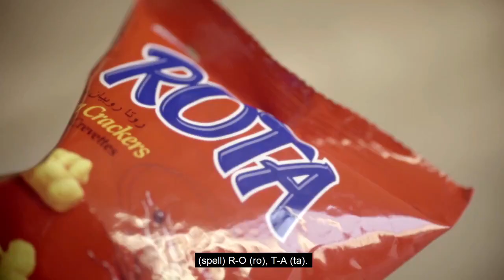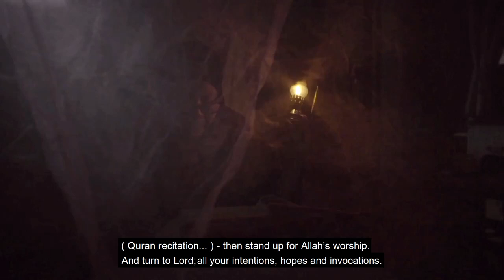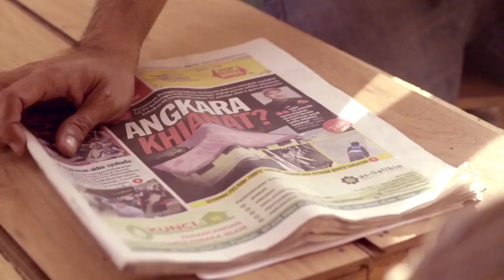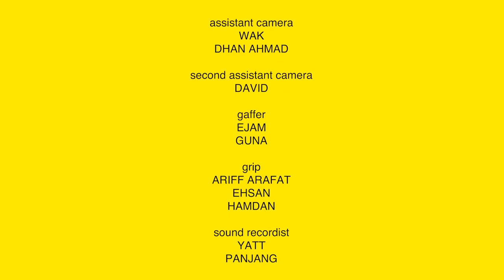BMW Shorties 2017 Finalists: Desakan Dewasa by Johanna Johan Ariffin